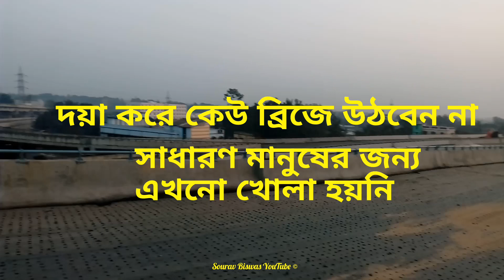Mogra overfly bridge | মগরা ডবল ওভার ফ্লাই ব্রিজ | SouRav BisWas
এই অসাধারণ ওভার ফ্লাই ব্রিজ তৈরি হয়েছে
তাই দেখানোর উদ্দেশ্যে এই ভিডিওটি করা
দয়া করে কেউ এ ব্রিজে উঠবেন না
এখানে সাধারণ মানুষের ওঠা নিষিদ্ধ

অবশ্যই ভাল লাগলে লাইক কমেন্ট শেয়ার করে